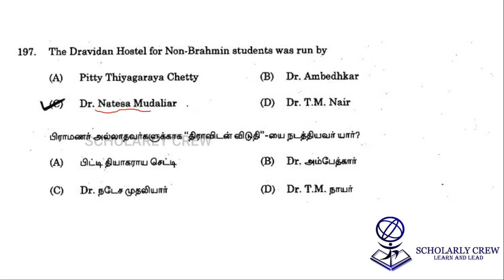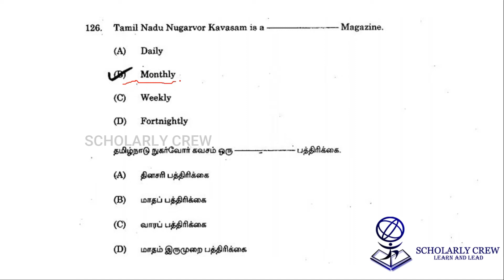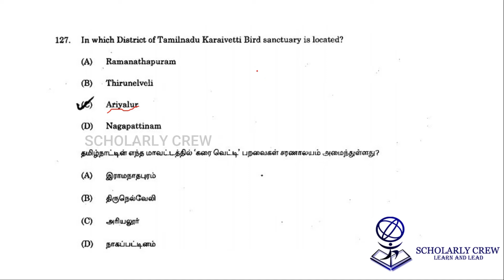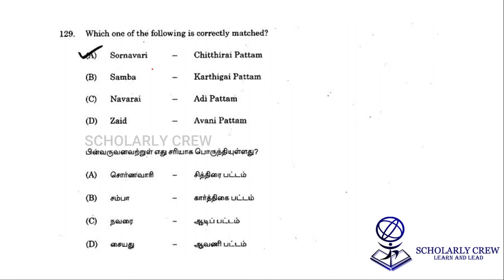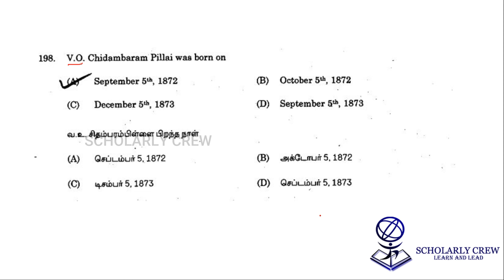Previous Year Questions | UNIT-8 | UNIT-9 | TNPSC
In this video we have discussed five questions on UNIT-8 | UNIT-9 | TNPSC from previous year question papers of TNPSC Exam.

Our Channel provides you free classes for UPSC / TNPSC / TNUSRB / SSC /RRB... with exam perspective.